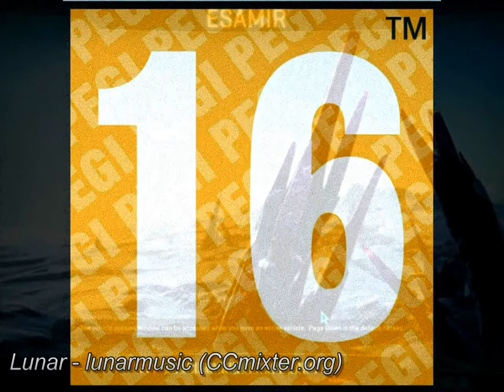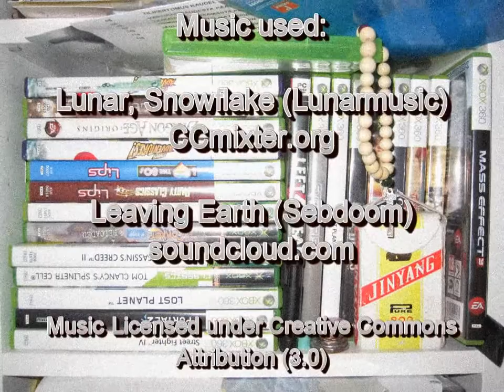Peliraati: Planetside 2 osa 3 - julkaisun jälkeiset tunnelmat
Peliraati on Suomen Poikien&Tyttöjen keskuksen palvelu joka sivistää
vanhempia tietokonepeleistä ja arvioi tietokonepelejä moraalin kannalta.

Peliraati is a Finnish educational project. We educate parents about computer games and morals their contain.